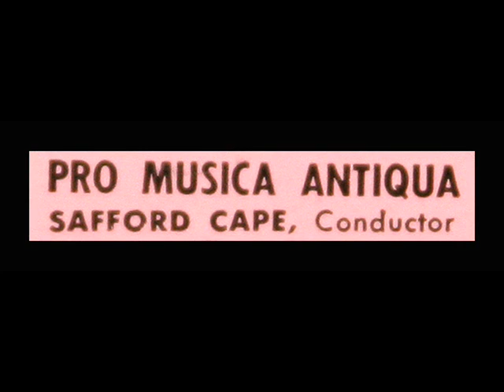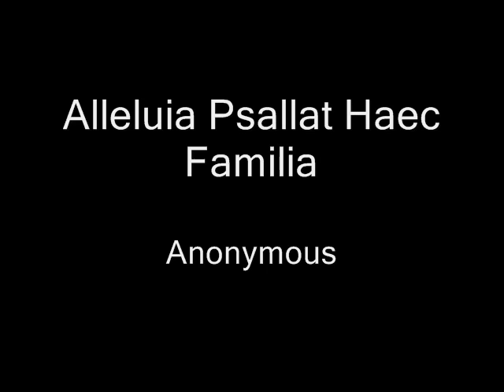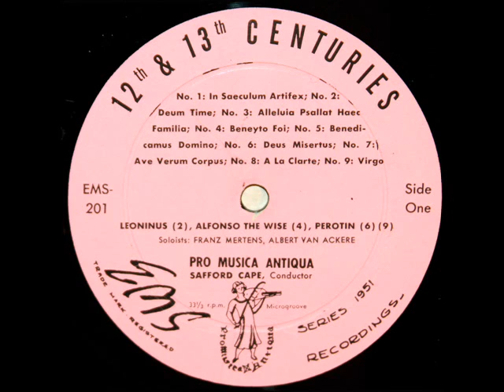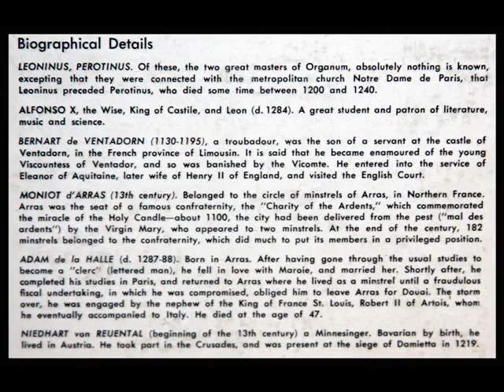Leoninus, Alfonso The Wise: Pro Musica Antiqua, Safford Cape, 1951: 12th And 13th Century Music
Safford Cape (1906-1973)  leads the Pro Musica Antiqua in this 1951 recording of selections from the very rare LP shown above, issued on the EMS label (EMS 201), entitled "Music of the 12th and 13th Centuries."  The disc was Volume 1 of the EMS Anthology of Middle Age and Renaissance Music.

Anon: In Saeculum Artifex

Leoninus: Deum Time (Organum Duplum)

Anon: Alleluia Psallat Haec Familia

Alfonso The Wise: Benyto Foi

Léonin (лат. Leoninus, Leonius, Leo, 1150-е — 1201) — первый значимый композитор, писавший для полифонического органа. Скорее всего был французом, жил и работал в Париже, в кафедральном соборе Нотр-Дам.  Леонин, магистр Леонинус (Magister Leoninus) — полулегендарный французский композитор 2-й половины XII века. Представитель певческой школы собора Нотр-Дам. По свидетельству музыкального теоретика XIII века Анонима IV, Леонин был «лучшим органистом» (то есть сочинителем органумов) своего времени, составителем Большой книги органума (Magnus liber organi), включающей различные песнопения годового церковного обихода, — важнейшего нотного памятника той эпохи (сохранилась более поздняя копия «Книги», датируемая XIII веком). В произведениях Леонина формируются принципы модальной ритмики.

Léonin war Wegbereiter der Mehrstimmigkeit. Seine zweistimmige Musik hat als Grundlage eine gedehnte liturgische Melodie, dazu kamen freikomponierte Oberstimmen in bewegter Rhythmik. Vor allem sein Werk Magnus liber organi (Großes Buch der Organa) ist ein Meilenstein der frühen mehrstimmigen Musik. Enthalten sind vor allem (zweistimmige) Organumsätze und Quartorgana für die Messe und das Offizium. Léonin wurde von Zeitgenossen auch ehrenvoll „Optimus Organista" genannt.  Léonin war zusammen mit seinem Nachfolger Pérotin der wichtigste Komponist der Notre-Dame-Schule. Genau wie in der Architektur versuchte Léonin seine musikalischen Werke komplexer zu gestalten. Die Musik klang durch die Weiterentwicklung des Parallelorganums zum schweifendem Organum nun flexibler und differenzierter.

Léonin (en latin Leoninus, né vers 1150 - mort vers 1210) est un maître de musique de la cathédrale Notre-Dame de Paris et de l'« école de Notre-Dame » à laquelle il suit un certain maître Albert dont on ne connaît que le nom, et précède Pérotin. Probablement français, établi à Paris, il est chanoine de Notre-Dame de Paris en 1192. La seule source d'information sur Léonin est l'auteur anonyme anglais connu comme Anonyme IV, élève de l'école, dont le traité de théorie mentionne Léonin comme un des principaux pionniers de la polyphonie de l'organum. Léonin est l'auteur du Magnus Liber Organi, le grand livre de l'organum, destiné à l'usage liturgique, et plus tard repris et amélioré par Pérotin, toujours selon l'Anonyme.  On pense aujourd'hui que c'est en étudiant le traité de métrique poétique latine d'Augustin, De musica que Léonin établit ses six modes rythmiques qui doivent être appliqués à la musique sous forme de brèves et de longues.
"David Hertzberg"